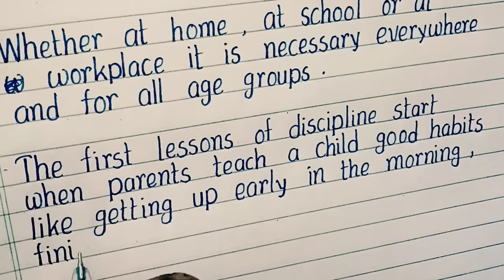Discipline essay in English || Essay on Discipline || Essay writing Discipline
Essay on Discipline

discipline essay

discipline paragraph

paragraph on discipline

discipline essay for class 6

discipline essay for class 7

discipline essay for class 8

discipline essay for class 9

essay discipline

discipline essay for class 10

discipline essay for board exams

discipline